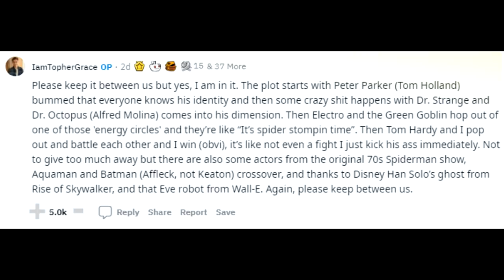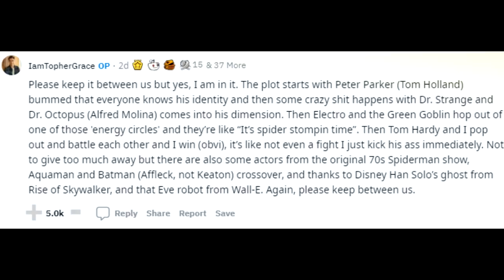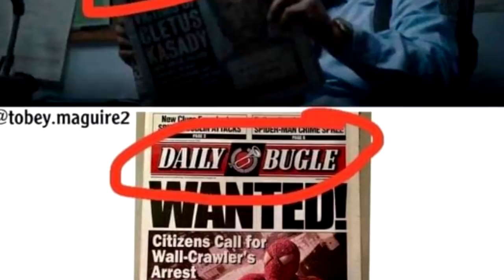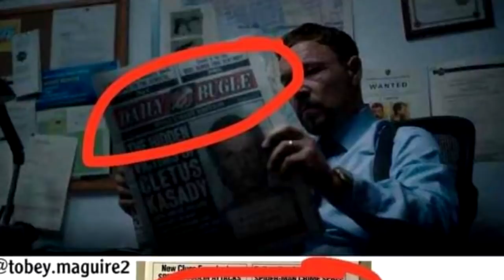تسريب ظهور Topher Grace ممثل شخصية Venom في Spider-Man No Way Home و ظهور Morbius و Mephisto .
Topher Grace Leaked in Spider-Man No Way Home Spider-Man No Way Home POST CREDIT SCENE VENOM CAMEO POSSIBLE Venom Let There Be Carnage Post Credit Scene , تسريب ظهور Topher Grace ممثل شخصية Venom في Spider-Man No Way Home و ظهور Morbius و Mephisto .